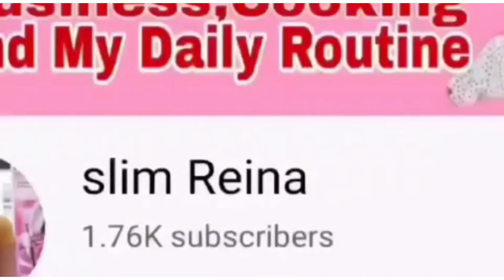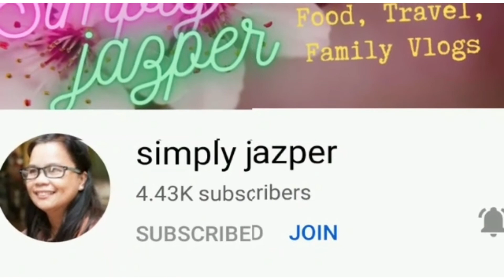Saturday Walk after been to Church